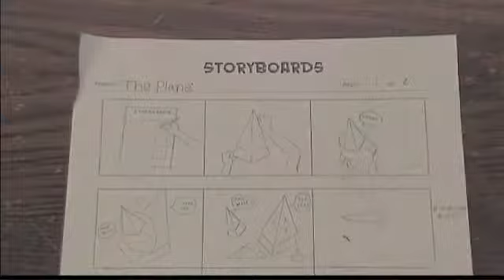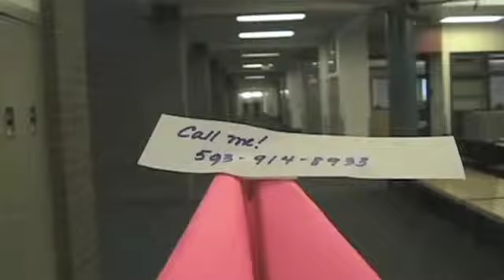Life of a Plane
A film by Alex, Priya, Conan